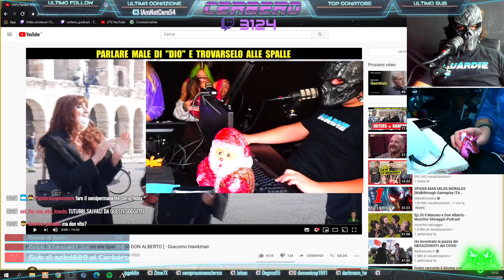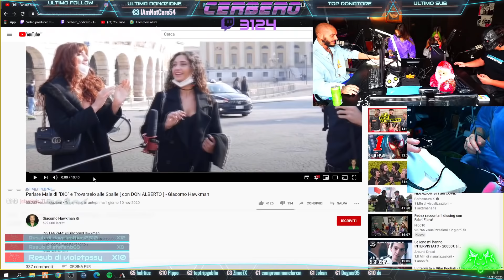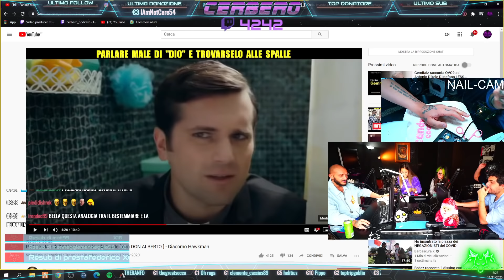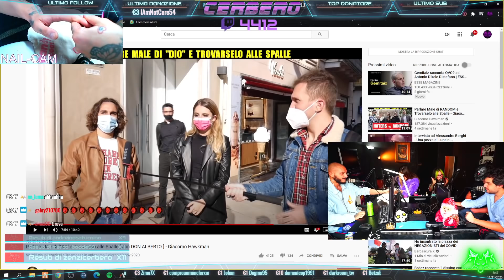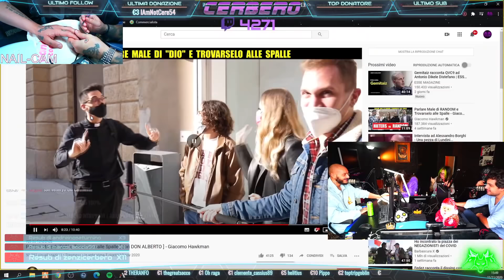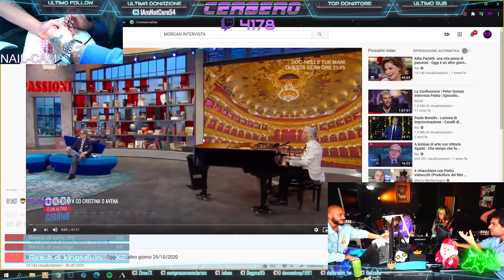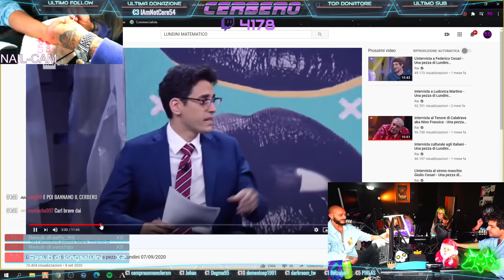Nail artist in studio per... | Cerbero Podcast #692